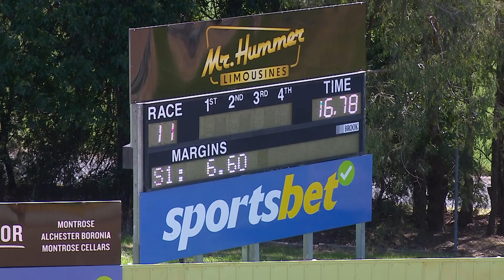HVL TUE 27 FEB 24 R11